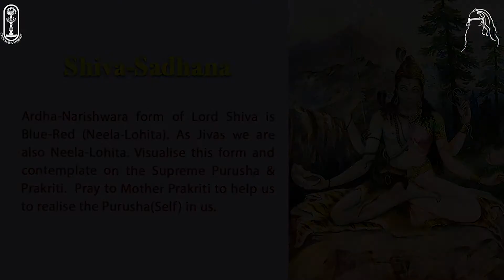009.2 of 108 Names of Lord Shiva : Neelalohitaha - One who is Pursha & Prakriti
Blue color denotes māyā or prakruti . Red color denotes Purusha
or Atma. Neelalohita is the form of both māyā and purusha in a
single form नीलश्च लोहितश्चैव प्रधान पुरुशान्वयात्
nīlaṡca lōhitaṡcaiva
pradhāna puruṡānvayāt He is both blue and red as he is the
concord of both pradhāna( prakruti ) and Purusha ( god or Atman )

Sometimes the Lord is depicted as Red and Maya as Blue or vice-
versa. Indicating that they are one. Like the power of singing
resides in the singer and whenever the singer wants, can invoke
the power and utilise. Power to create, sustain and destroy resides
in the Lord and the Lord manifests it whenever required. They
both are one. It is not that Purusha is higher and Prakriti is lower.
Same way the Power of singing remains in the Singer. Ofcourse

the power to sing resides in the singer and is dependent on the
Singer but the Singer can remain without singing.

This name is also praised in the Vedas as द्रापे अन्धशस्पते दरिद्रं
नीललोहित drāpē andhaṡaspatē daridraṃ nīlalōhita. Rudram
Anuvak 10 Nilalohita: One whose half body is male and half
female –Ardhanareeshwara.

Brahmaji created the 3 worlds and He created the 4 Sanatkumars
from his mind and they were dispassionate. So they did not want
to take forward the creation. Brahmaji prays to Lord Shiva to help
him to take creation forward. Shiva appears in front of Brahmaji in
the Ardhanareeshwara Rupa. Brahmaji requests the Lord and His
Shakti to split into two. They do so. 11 Rudras and 11 Rudranis
are born from the Lord and His Shakti respectively. They take
forth the creation. Brahmaji gives 11 abodes to them. They are
our 10 senses and our Subtle Body – Mind.

Symbolism of the story is – When creation has to be taken forward, both Purusha and Prakriti are required. Any one of them alone cannot do it. All Jivas / All of us are born from Purusha & Prakriti who are Neela-Lohita. Hence we are also Neela-Lohita, Blue-Red in color – Purusha-Prakriti combination. We are identified with Prakriti today. Sadhana is to detach and discover Purusha in us. Neela-Lohita indicates to us our True Nature as Purusha and we must reclaim it.